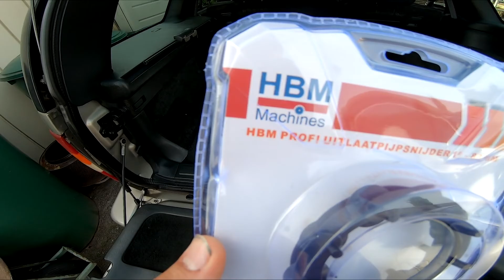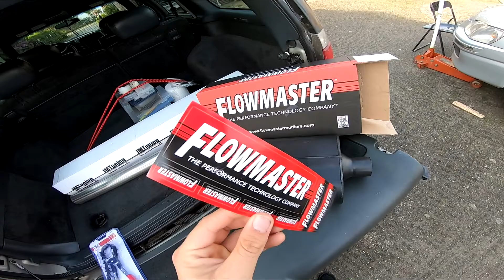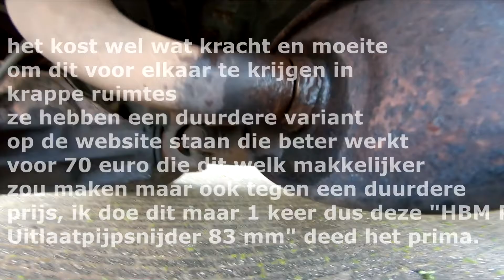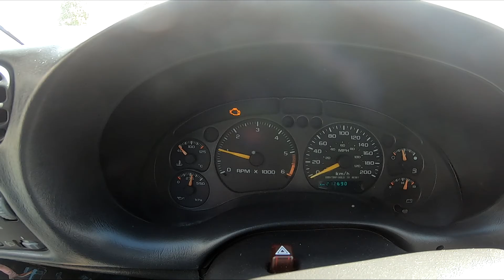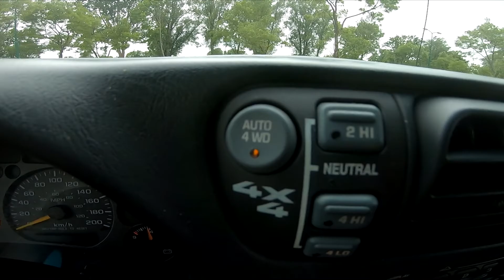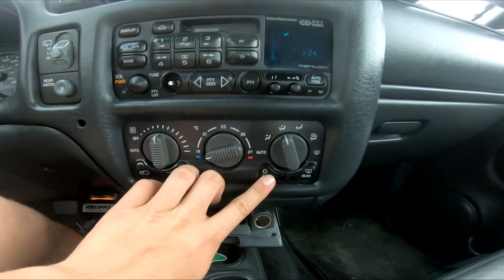#55 NIEUWE EINDDEMPER LUID!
vond je dit een leuke video graag even like en abboneren voor meer videos :)!